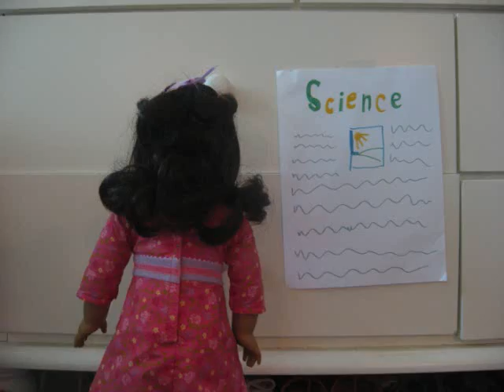Genuine Grace Season 2 Episode 9 "Genuine Thanksgiving Dinner!?!"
huh! Why are they having thanksgiving dinner!!!